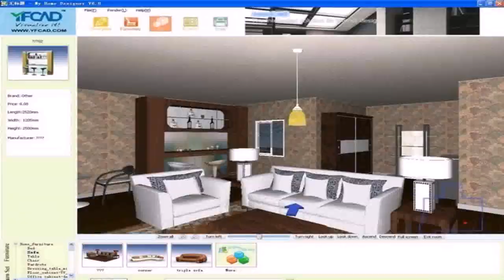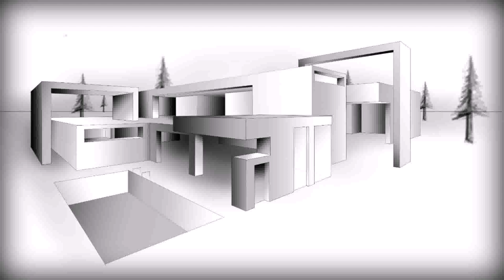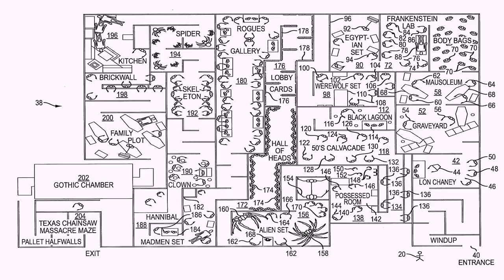Interior Design House Drawing